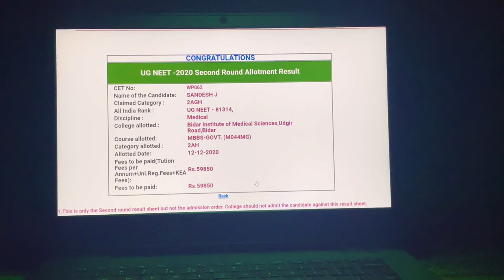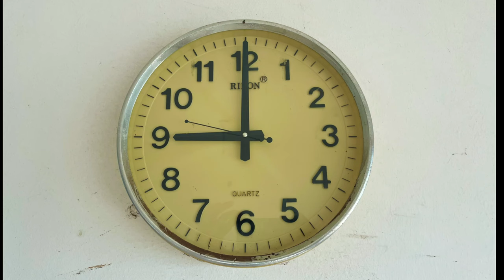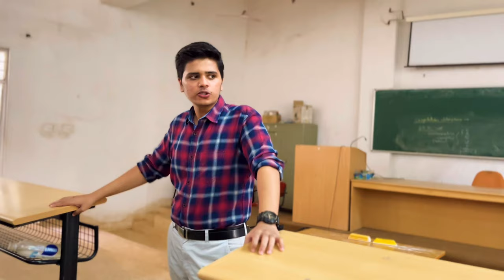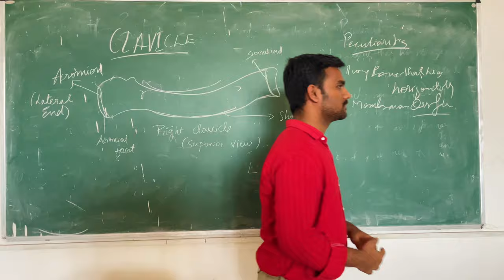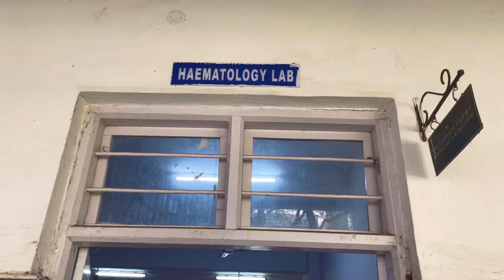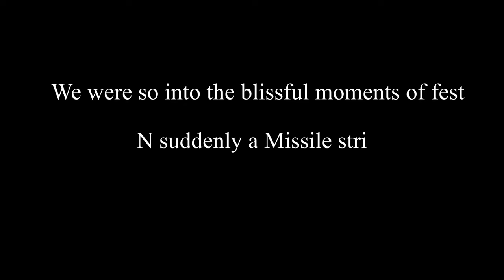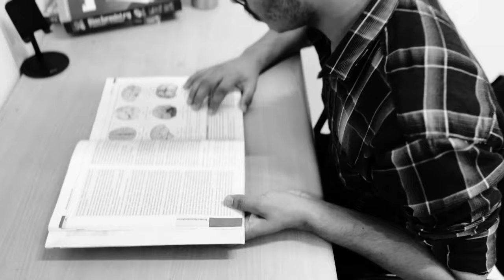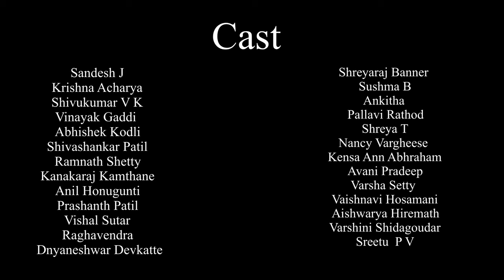Kannada short film PRAPATHA, The journey of 1st year MedSchool, Bidar Institute of Medical Science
Journey of 1st year MedSchool